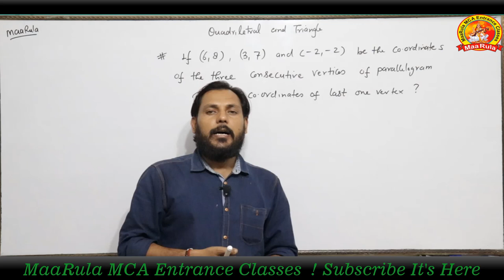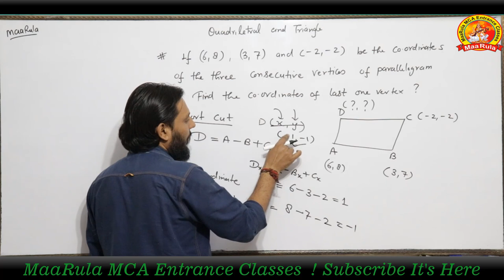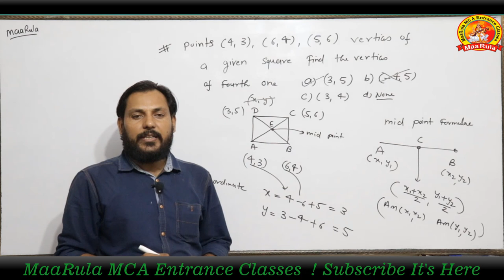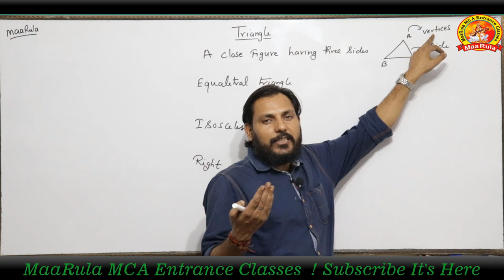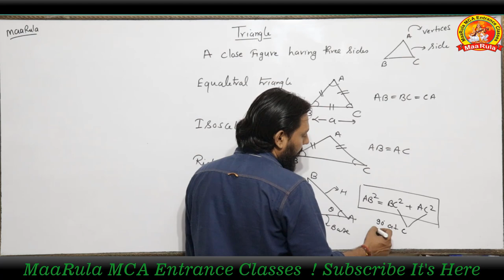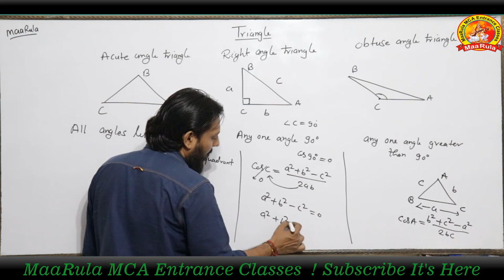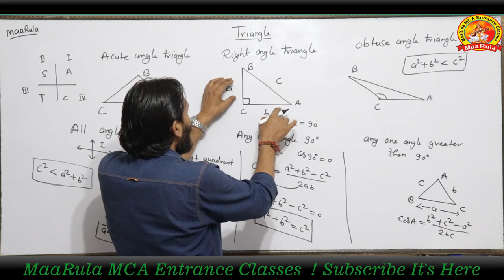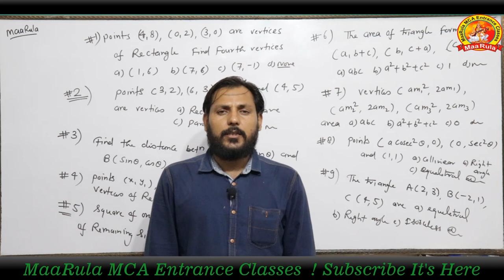Quadrilateral And triangle || Coordinate Geometry Part - #4